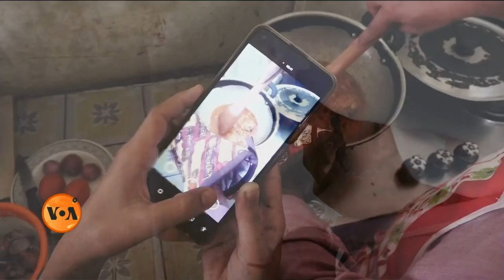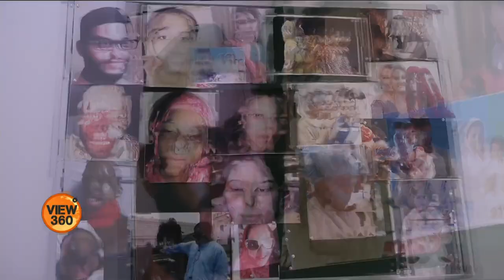The Story of Acid Attack Survivor in Karachi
پاکستان میں تیزاب گردی کے واقعات کا نشانہ عموماً خواتین بنتی ہیں اور اسے عام طور پر خواتین سے جڑا ہی ایک جرم سمجھا جاتا ہے۔ لیکن دیکھا جائے تو مرد بھی تیزاب گردی کا نشانہ بنتے ہیں۔ اس سنگین جرم کا شکار بننے والے کراچی کے ایک نوجوان کی کہانی جانتے ہیں محمد ثاقب کی اس رپورٹ میں۔